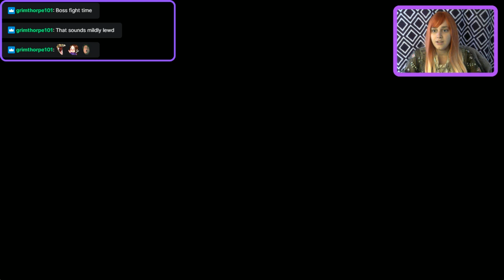Another Eden 1: The Beginning, But Not Really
This marks the start of my streaming Another Eden. I installed it on steam when it launched there and, unfortunately, played some of the beginning (thus why Part 1 starts in Elzion). I then decided, since I also play on mobile and have completed much of the game there, that it would be fun to stream playing though it on Steam. I adore this game and getting the chance to talk about it to people who also enjoy it is great, as no one I know plays.

Thank you to anyone who has watched either this video or my streams! I hope you too are enjoying Another Eden!